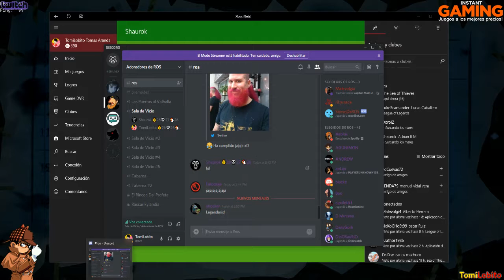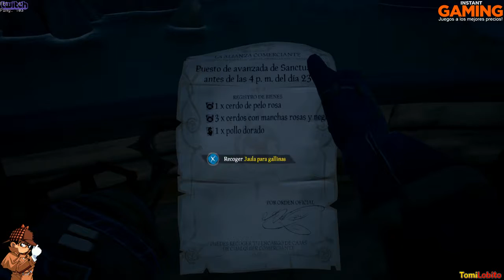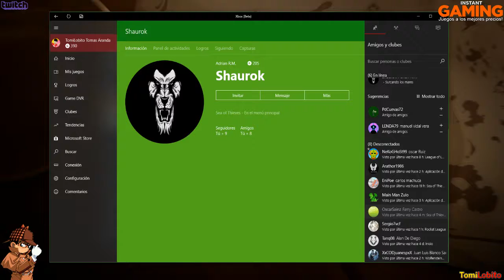Sea of Thieves | Capitulo 51 [PC]